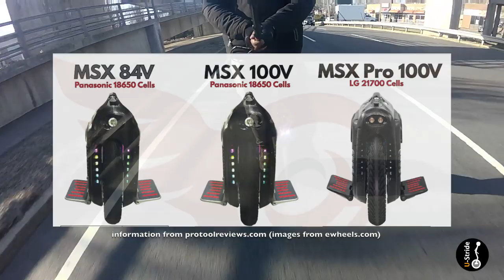Gotway MSuper Pro - An honest review for potential owners!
Praise Yah, creator of heaven, the earth, the seas and all that in them is? HALLELUYAH

In this video I cover topics regarding how I feel about this wheel, the torque from the perspective of someone who weighs 180lbs, range, the battery compared to the 84V MSX and speed.

Overall though this wheel is a great companion, compliment and or replacement for the 84V. It's everything the 84V should have been but just like any other segment of technology, we progress. This MSuper is the best iteration of any wheel from Gotway in the MSuper series. As a result I ended up purchasing the Demo wheel from ewheels. I had initially asked him about the new wheel but he made an offer I was extremely happy with for this Demo. Also it's very inspiring to know it came from  @evX  @chooch tech and @ElectricUnicycles Marty Blake, fellow amazing youtube EUC reviewers. This wheel is an instant legend.

As you guys know, I'm really not into hyping up wheels, but my purpose I feel is to give you the best perspective and opinion on whatever wheel I get my hands on. For me the MSuper Pro gets a strong A+ for performance and features in terms of availability and a strong B+ for range.

I have a final review coming up where I will give a more complete review on this machine.

one more thing: Guys I know there are other wheels out there such as the KS16x or the MSX 100V 1845Wh, which are amazing wheels I'm sure. However, I've never ridden these wheels for any long duration to come to a solid conclusion about them, this is why I don't don't mention them. I will sometimes recommend a wheel based on it's merits from ewheels, Gotway or other YouTubers but that's about it. I can't possibly say anything more about them.

What I would like to do is create a cloud account for you guys to share your own reviews with your own wheels where you can post your videos on my channel with full credit to you if you have a YouTube channel, your logo will be on that video to promote it, if that's something you care about. Eitherway the more reviews the better. Full disclosure I got that indea from a YouTuber called @Scotty Kilmer

Enjoy and happy riding. 😎